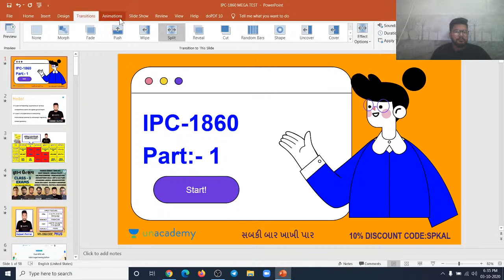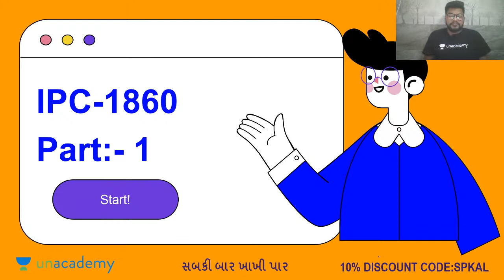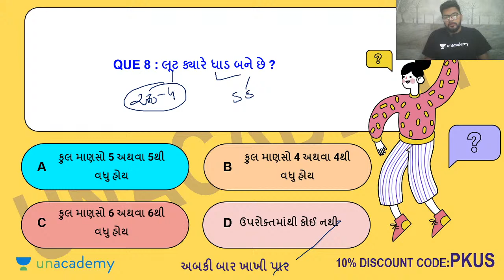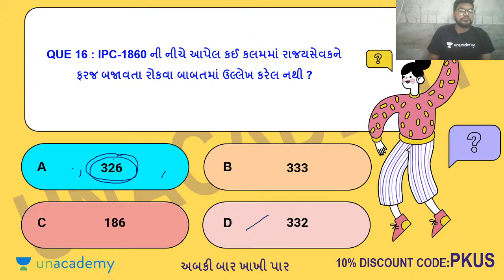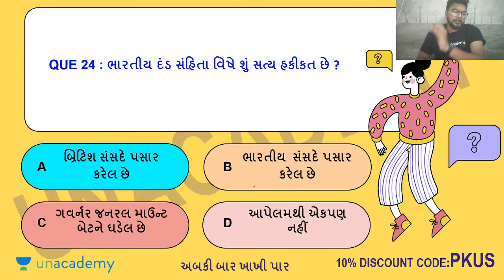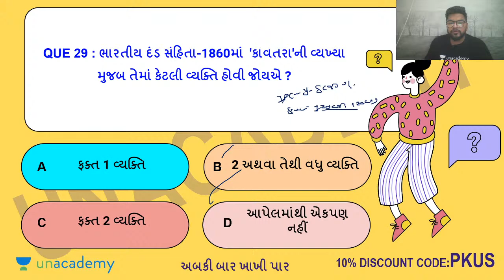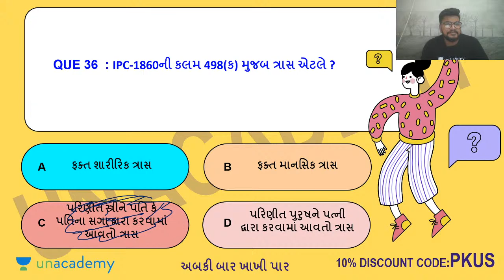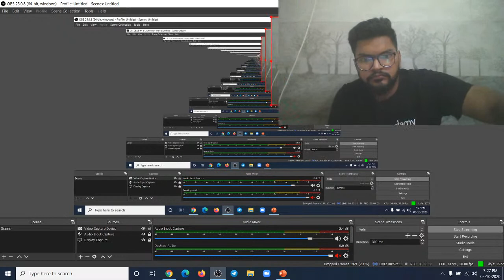Mega Lecture: IPC ના મહત્વના પ્રશ્નો ભાગ 1 | Gujarat Exams | Kalpesh Parmar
In this lecture, Parmar Kalpesh sir Revises IPC Part 18 to 20. Get in-depth knowledge of this subject along with his strategies, tips and tricks will help you crack the state exam.

Kalpesh Parmar and more top Educators are teaching live on Unacademy.

Unacademy Subscription Benefits:
1. Learn from your favorite teacher
2. Dedicated DOUBT sessions
3. One Subscription, Unlimited Access
4. Real-time interaction with Teachers
5. You can ask doubts in a live class
6. Limited students
7. Download the videos & watch offline